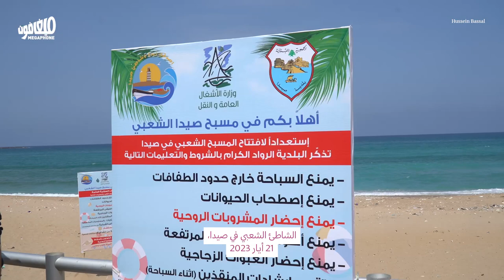معركة مايوهات صيدا النسائيّة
بعد الاعتداء على سيّدة ترتدي لباس البحر على شاطئ صيدا الشعبي، دعت جمعيات نسائية وهيئات مدنية إلى مؤتمر صحفي تحت عنوان «الشاطئ للجميع» رفضاً للقمع وتأكيداً على حرية التعبير. لكنّ المؤتمر تحوّل إلى حفلة قمع أخرى أبطالها المتزمّتون أنفسهم، بدعمٍ من بلدية صيدا والقوى الأمنية التي منعت إقامة المؤتمر.

حرية_التعبير ابوية العنف_ضد_المرأة صيدا شاطئ_صيدا لبنان#